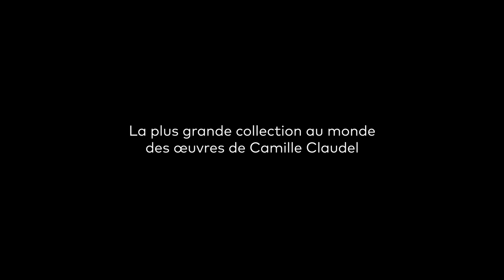Musée Camille Claudel - présentation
Dédié à la sculpture de la fin du XIXe siècle au début du XXe siècle, le musée Camille Claudel à Nogent-sur-Seine (Aube) expose la plus importante collection au monde des œuvres de cette artiste.